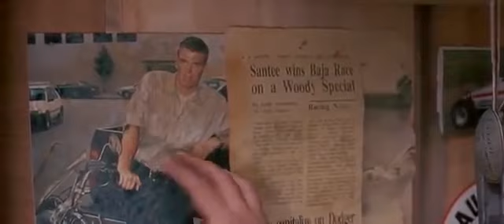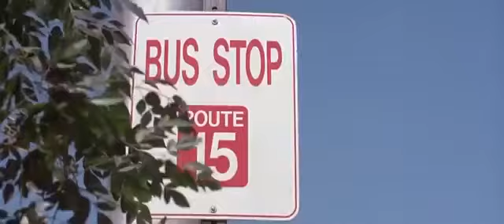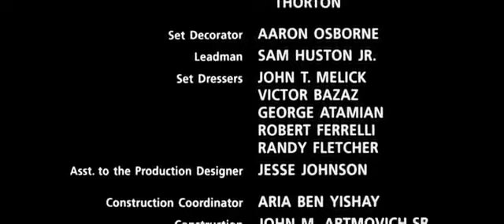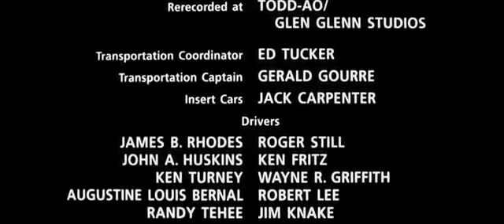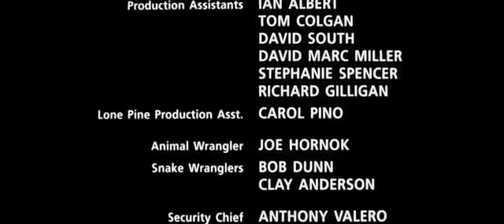Filme Ação Doph Ludgren